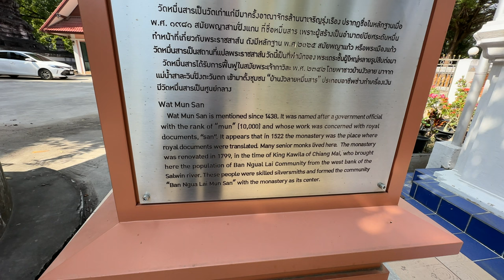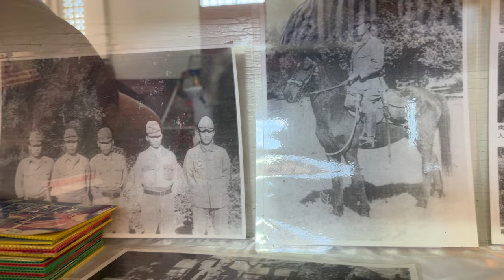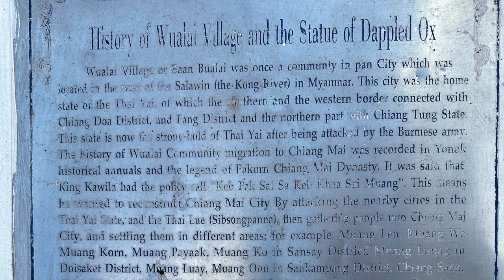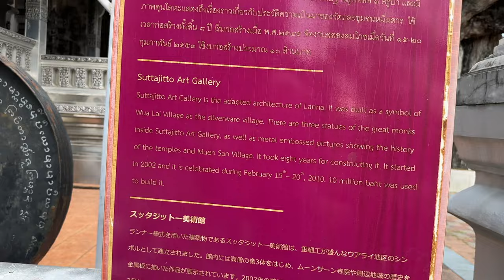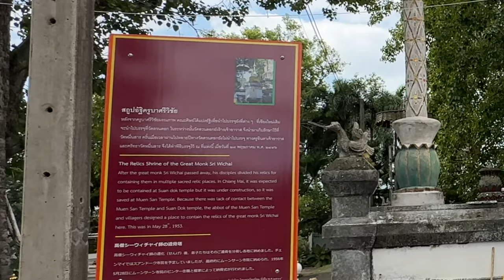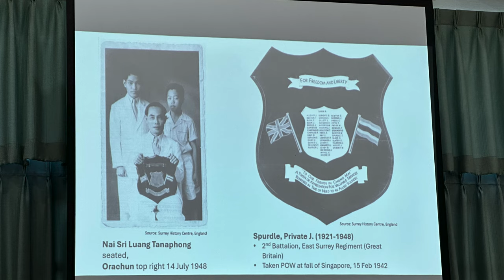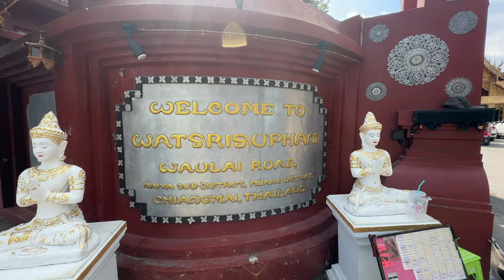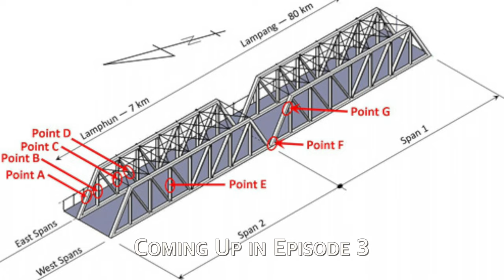World War II History in Chiang Mai Excursion to Japanese POW Episode 2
World War II History in Chiang Mai Excursion to Japanese POW, occurred on Wednesday 15 November 2023, organised by Payap LifeLong Learning, featuring the passionate investigations of Prof Jack Eisner and a tour of key historical WWII sites, facilitated by Evergreen Tours & Expeditions Ltd.

Excursion Schedule
📌 Lifelong Learning Payap Center for an orientation and introduction to the history and places that will be visited on this Northern Thailand World War II Excursion, by Aj. Jack Eisner. (See Aj. Jack’s brief bio below.)

📌 Visit the Tango Squadron Air Museum at the Chiang Mai Airport, Airforce Base, Wing 41. The museum hangar sits on the site, more or less, of the WWII-era airfield, which was attacked by a flight of 6 Flying Tigers on March 24, 1942. At the museum there are numerous exhibits describing American contributions to the China-India-Burma Theater during World War 2. Special exhibits of vintage planes and equipment remembering the famous “Flying Tigers” are part of this Museum.

📌 Wat Muen San, in the Wualai area of Chiang Mai. During World War II, Wat Muen San became a field hospital of the Imperial Japanese army where they treated wounded soldiers. It was also a POW compound for a group of British soldiers captured in Singapore or Malaya. There is a Japanese-Thai memorial site at the temple where a service takes place every August 15th. Inside the temple compound museum there are various types of equipment and tools, as well as a large display of Japanese military weapons.

📌 Lunch at a Thai Restaurant.

📌 Black Steel Bridge, known in Thai as the “Saphan Dum” in Muang Lamphun. The bridge is used to cross the San River. During World War II, the Allied forces attempted to disrupt the supply lines and support of the Japanese army. This black bridge bears the strafing marks of bullets fired from Allied airplanes.

📌 Wat Phra Yuen and the rice field where Flying Tigers Squadron Leader and "Ace" Jack Newkirk was killed in the crash of his P-40 on March 24, 1942.  His gravesite is still preserved, although there is no obvious marker. This is a dramatic story, in part because Newkirk was already an acclaimed hero in the USA at the time of his crash.

📌 Japanese Soldiers Memorial, Ban Kat. In the Spring of 1944 Baan Kat, which was located on the Imperial Japanese Army Central Route to and from Burma, became a major stop for retreating Japanese soldiers, because of a Japanese medical facility there. The soldiers were making their way to the railhead at Chiang Mai via Sanpatong.  However, “thousands” died at Ban Kat.

ℹ️ Jack S. Eisner
Jack Eisner is a retired university lecturer in English, who has lived in Chiang Mai since 1998. He taught at Payap University and Chiang Mai University before retiring from teaching in 2013. Since 2007, as a labor of personal interest, Jack has been doing research, writing and lecturing on the subject of the World War II pursuit fighter unit of the Republic of China Air Force, officially named the American Volunteer Group (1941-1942), but more commonly known by the moniker the Flying Tigers.

ℹ️ Evergreen Tours & Expeditions Ltd.

ℹ️ Japan in Northwest Thailand during World War II

Artlist Music in this video
Beneath The Mountain - Then There Was You

🔘 Camera - iPhone
🔘 Mic - Rode Wireless Go II